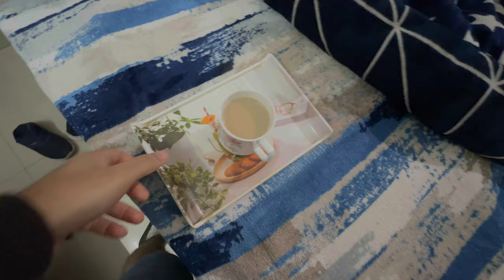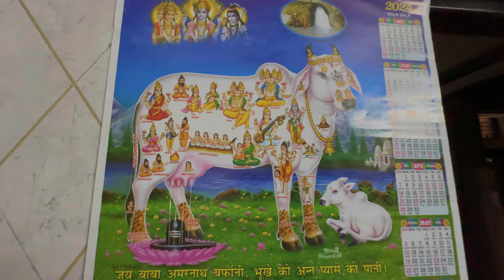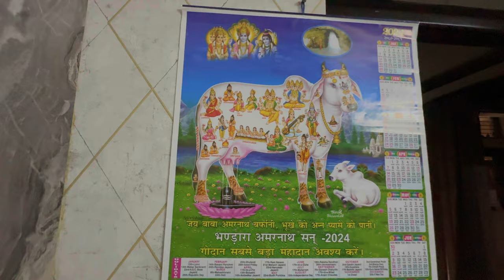must watch || LIFE ME PHELI BAAR YE BHI KARNA PADA